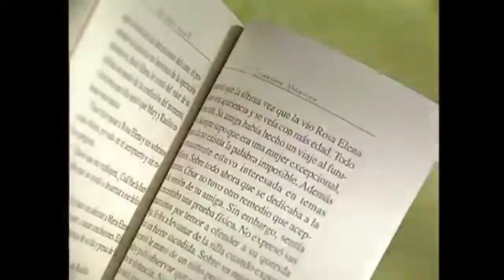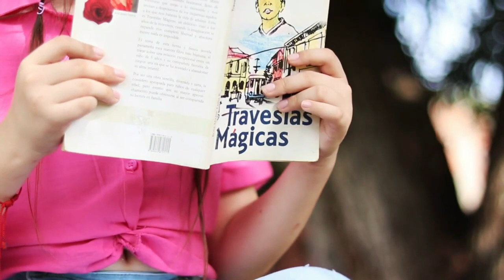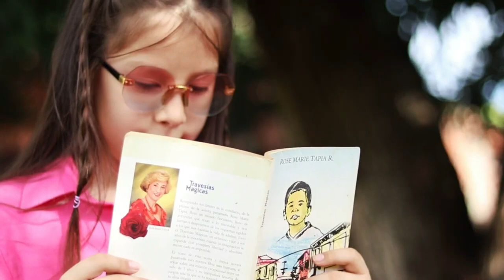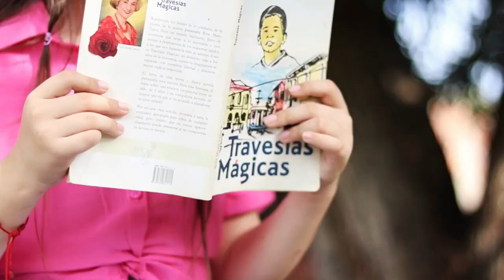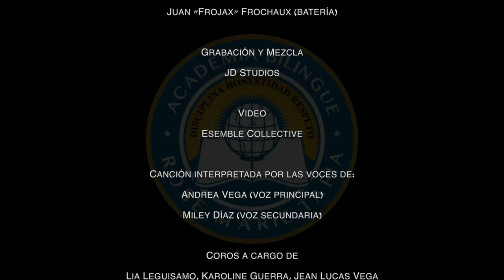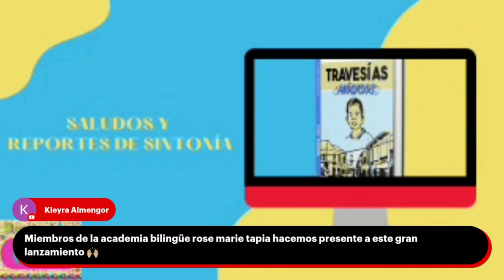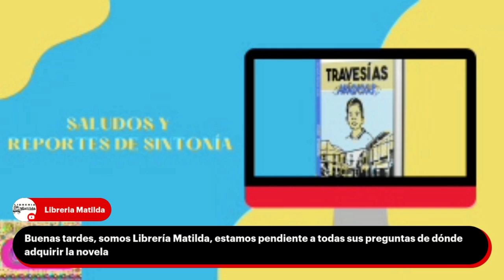PRESENTACIÓN DE LA NUEVA EDICIÓN DE TRAVESÍAS MÁGICAS EDITOR: LIBRERÍA MATILDA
PRESENTACIÓN DE LA NUEVA EDICIÓN DE TRAVESÍAS MÁGICAS EDITOR: LIBRERÍA MATILDA.  CANCIÓN POR LOS ESTUDIANTES DE LA ACADEMIA BILINGÜE ROSE MARIE TAPIA, COMPOSITOR RICARDO VARGAS.
Rompiendo los límites de lo cotidiano, de la pluma de la autora panameña Rose Marie Tapia, fluye un mundo fascinante, lleno de aventuras que retan a lo razonable y nos invitan a despojarnos de los esquemas rígidos a los que nos habitúa la vida de adultos. Esto es Travesías Mágicas: un delicioso viaje a los años de la inocencia, cuando la imaginación se expande con completa libertad y absolutamente nada es imposible.
 El tema de esta tierna y fresca novela panameña toca nuestra fibra más humana, al tratar sobre una relación excepcional entre un niño de 5 años y su compañera favorita de juegos: una tía que se ha resistido a abandonar su alma infantil.
 Por ser una obra sencilla, divertida y sana, la considero apropiada para niños de cualquier edad, pero estimo que su mayor aprovechamiento puede obtenerse al ser compartida su lectura en familia.
Marissa Córdoba